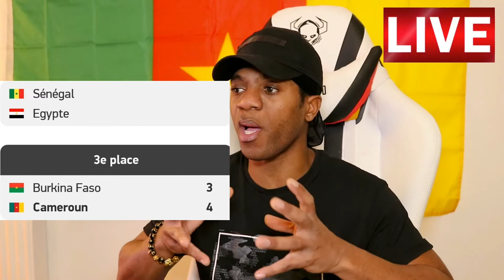le Cameroun renverse le Burkina Faso et termine troisième de la CAN (3-3)+hommage au petit rayan 🤲😭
Davy L'artiste